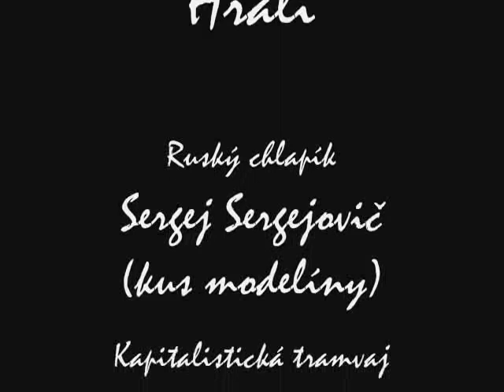Russian guy on railway